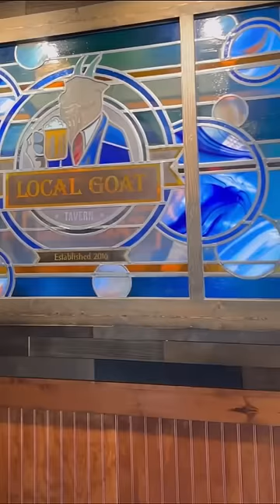What I eat in a day | Last day of our family vacation